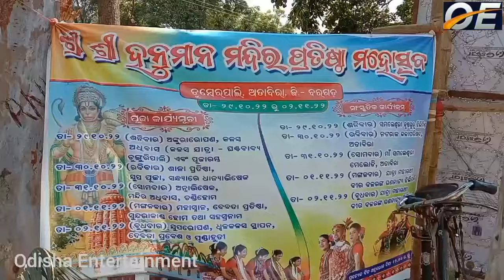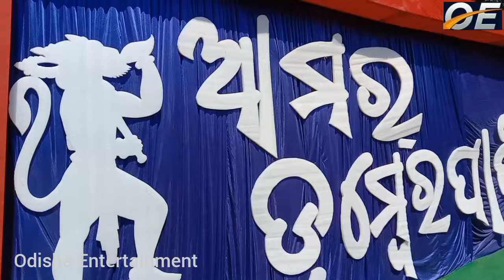Bhurshipali to Dumberpali Jugar jatra, 30.10.2022